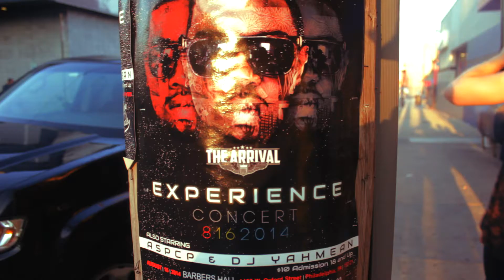Believe in your Goals presents Plane Walker The Arrival Experience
Believe in Your Goals presents Plane Walkers first headlining "The Arrival Experience" in Philadelphia August 17, 2014 also on the bill ASPCP ..special appearances by SodaCanMan.. Jamiil Hankins.. Kidd Sweeney.. Theodore Grams ... Alpha Jay shot by Kash Jones